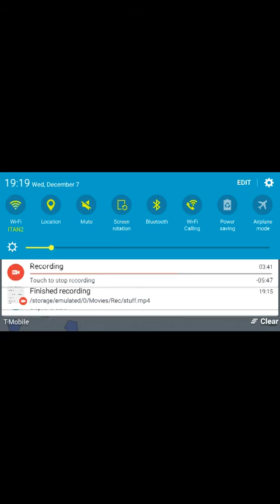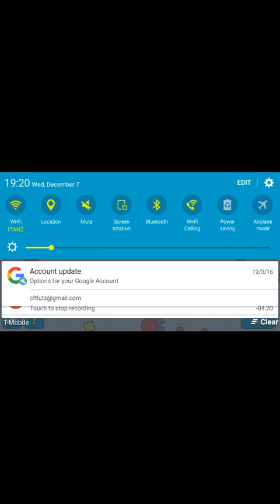I finally found a good screen recorder